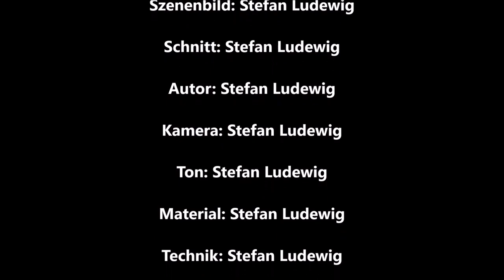KUNSTWERKE I Künstliche Intelligenz AI, KI, LAB & Photoshop Galerie 174